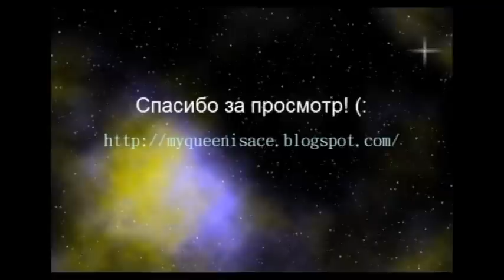☆ Макияж в лиловых тонах с палеткой NYX / Lilac MakeUp Tutorial ☆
Прочти меня! :)

▹Products:
Buyincoins concealer palette
Ecotools concealer brush
Rimmel Wake me up foundation (ivory)
E.L.F tinted moisturizer (ivory)
Кисть дуофибра аналог MAC 187
Buyincoins contour palette
Ecotools kabuki brush
E.L.F brow kit (light)
Revlon dual purpose brow brush
Wet'n'wild palette (sweet as candy)
Real Techniques pointed foundation brush
NYX palette (Mysterious brown eyes)
L.A Colors eyeshadow brush
Real Techniques shading brush
L.A Colors eyeshadow blender
E.L.F. defining eye brush
NYX long pencil eye (black)
E.L.F smudge brush
Maybelline Colossal Volume Express (black)
L'oreal Voluminous Mascara (black)
Lip smacker (vanilla coca cola)
NYX blush (taupe)
NYX blush (peach)
E.L.F powder brush